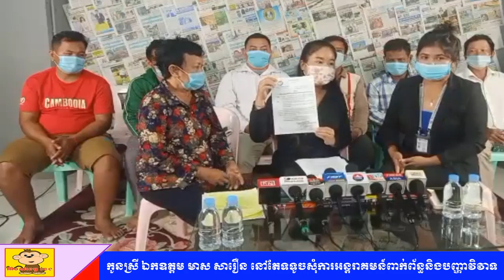កូនស្រី ឯកឧត្តម មាស សារឿន នៅតែទទូចសុំការអន្តរាគមន៍ពាក់ព័ន្ធនិងបញ្ហាវិវាទដីរបស់លោកជាមួយនិងលោកស្រី លម